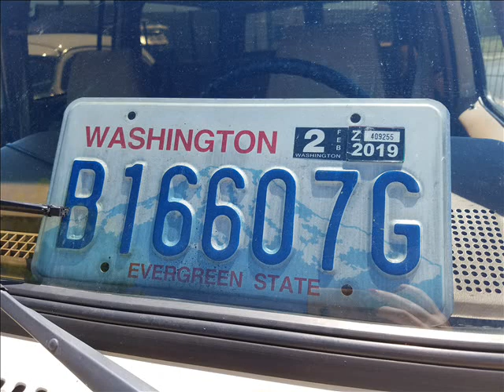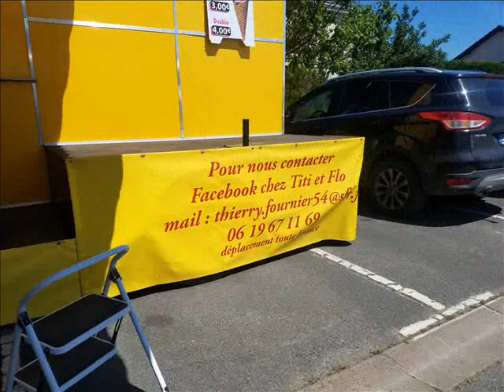Atomic Rockin Festival 2019 Voitures Americaines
Dimanche 2 Juin 2019 à Saint-Pryvé-Saint-Mesmin (45)
Festival Atomic Rockin' - Voitures Americaines